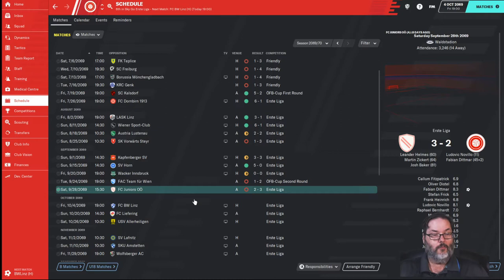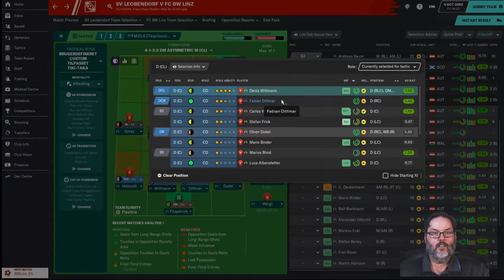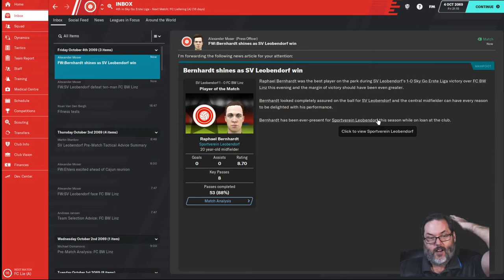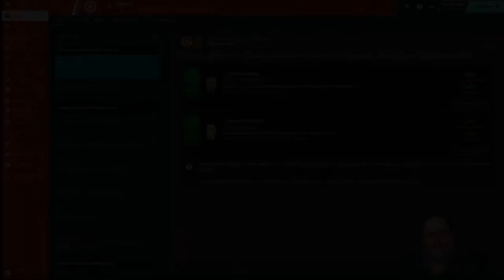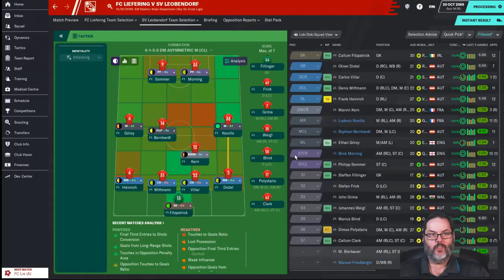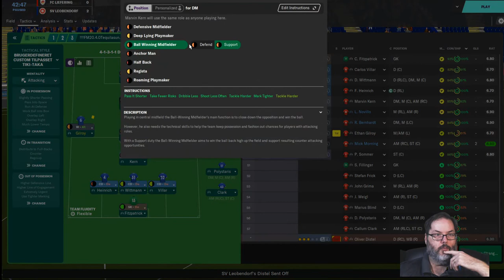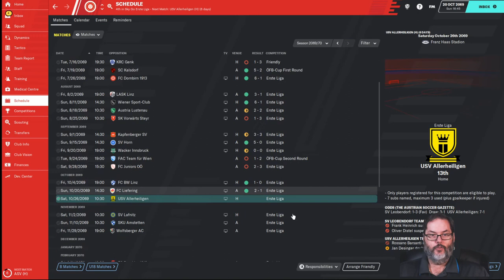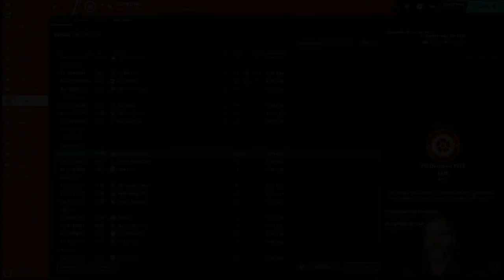FM20 Journeyman/Climbing the Ladder - Leobendorf/Ep. 18 - Double Red